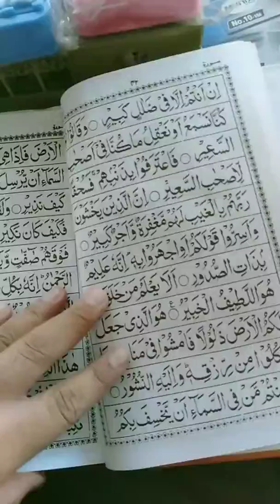Afzalul wazaif from New razvi kitab ghar bhiwandi || shadab razvi || 8104034113